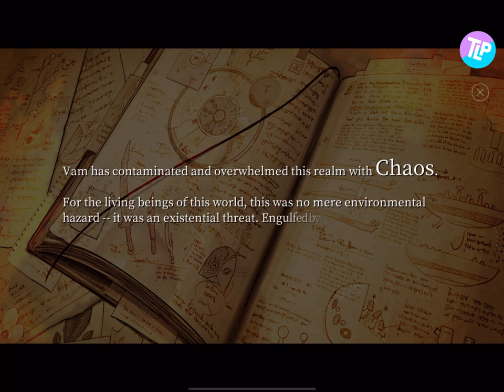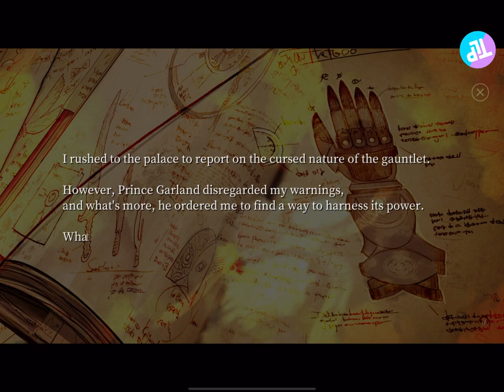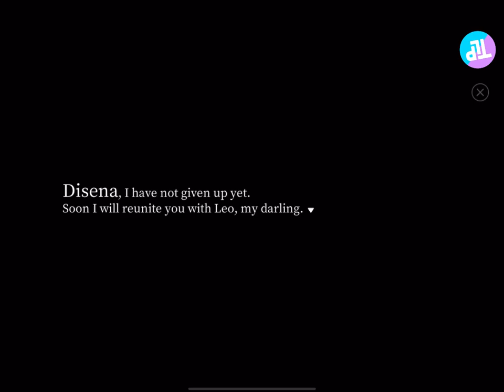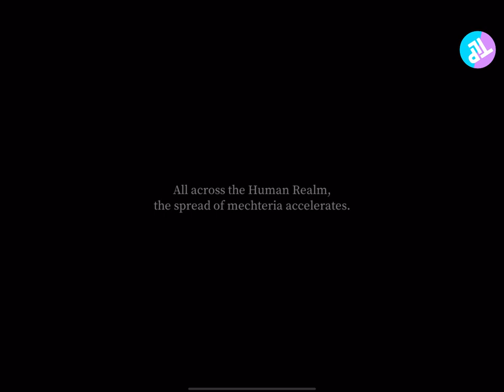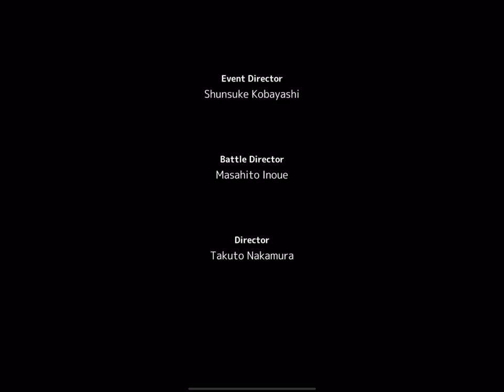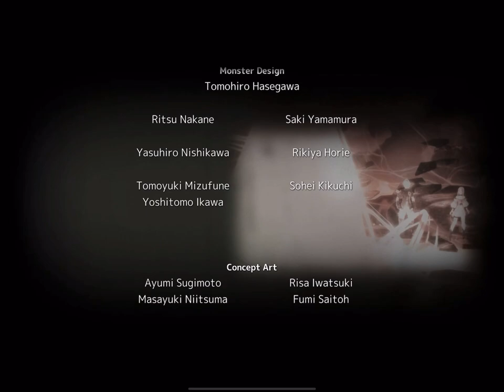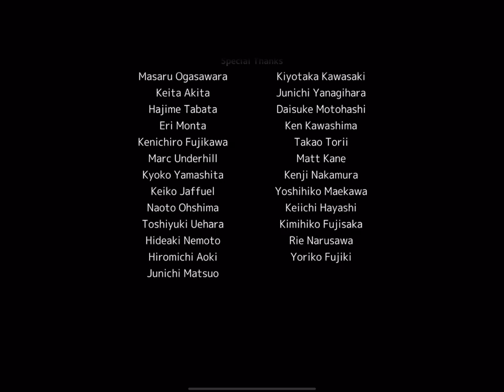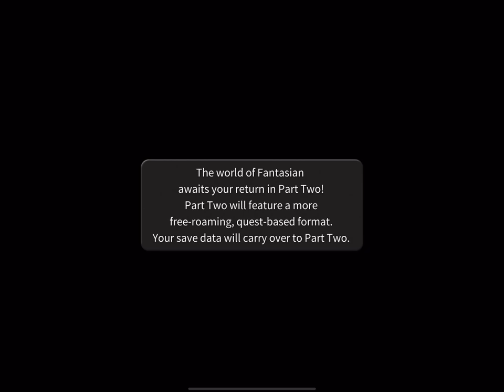FANTASIAN - eps. 14 | The Ending of Part 1 | Apple Arcade (iOS) HD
*new note :
Yep... Yep... this is the ending of Fantasian part 1.
Now we wait for the next update Part 2.

"Part 2 will feature a more free-roaming, quest based format.
Your save data will carry over to Part 2"  - Mistwalker -

Don't worry, they say it will be out soon in 2021 too.
So don't go anywhere you guys. Stay tune here with us while enjoy our other game videos coming up daily.
We will see you soon.

Timestamps :
0:00:00    - intro
0:06:29    - cutscene 1
0:21:09    - battle minions
0:28:39    - battle boss
0:56:27    - cutscene 2 (ending)
1:01:30    - credit tittle
1:06:42    - Note from developer

Another new classic JRPG on Apple Arcade.
I'm playing this using iPad.

Fantasian by Mistwalker Corp. — From the creator of Final Fantasy, comes the next breathtaking adventure from industry legend Hironobu Sakaguchi. Fantasian is an exciting, new RPG set against a spectacular backdrop made from over 150 handmade dioramas that blends physical environments and 3D characters.

Provider
MISTWALKER CORPORATION

Age Rating
12+
Frequent/Intense Cartoon or Fantasy Violence